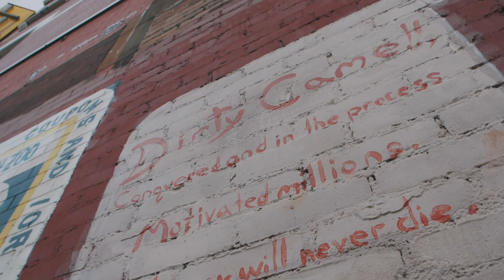ILL Conscious - Heavyweight Rhyme Writers Prod. by Street Wyze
🎥 by Trill is Bliss
"Heavyweight Rhyme Writers" is the ILL Conscious solo single from the collaborative EP and Documentary "Parimore" by ILL Conscious - Dirt Platoon and Guy Grams

When 4 Baltimore emcees travel abroad to France and collab with some of Paris' most prolific creators, the result is "Parimore".
Mixed and Mastered by Mika Dough